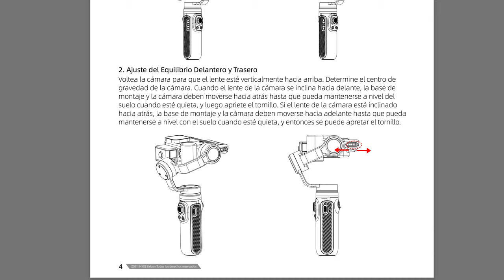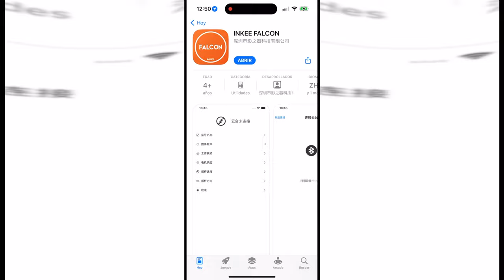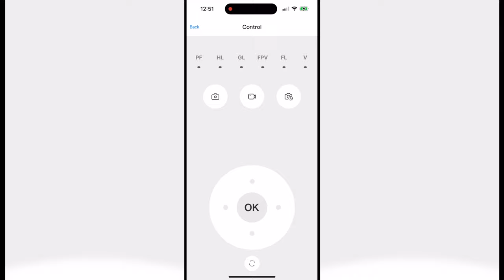INKEE FALCON PLUS 😲 ¡El Más COMPACTO!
Review en Español del Estabilizador INKEE FALCON PLUS con un completo análisis, Unboxing, Características, Pruebas, Footage y Comparativa así como el precio, tutorial sobre cómo calibrarlo, pros y contras.
✅ Amazon ES
✅ Amazon US

📌 Hohem iSteady Pro 4 - Amazon ES
📌 Hohem iSteady Pro 4 - Amazon US

📽️ CÓMO HAGO MIS VÍDEOS 🎙
- Mi Equipo
- Mi Música (2 meses de regalo)
- Mi Stock Footage (2 meses GRATIS)

🕑 CAPÍTULOS:
00:00 Inkee Falcon Plus Review
0:14 ¿Es Necesario un Gimbal?
1:04 Unboxing Falcon Plus
1:31 Diseño
2:15 ¿Sólo sirve para Action Cameras?
2:55 Compatbilidad
3:47 Botones
5:18 ¿Cómo se usa? Tutorial Falcon Plus
7:17 Pruebas y Footage
8:01 Conexión a GoPro
8:40 APP Falcon
9:10 Resumen y Precio